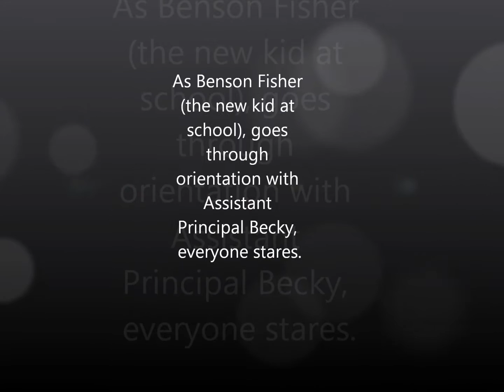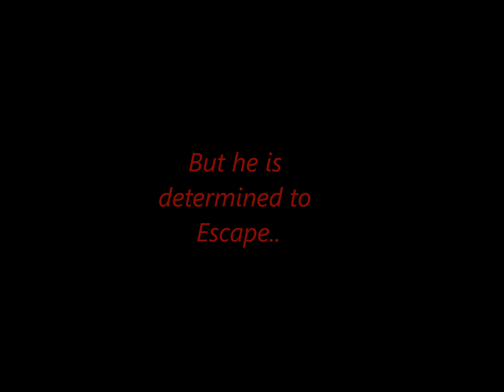Variant | Robison Wells | Book Talk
Example of a book talk called "Variant" by Robison Wells is given to everyone for help, experience, and general ideas. Enjoy!